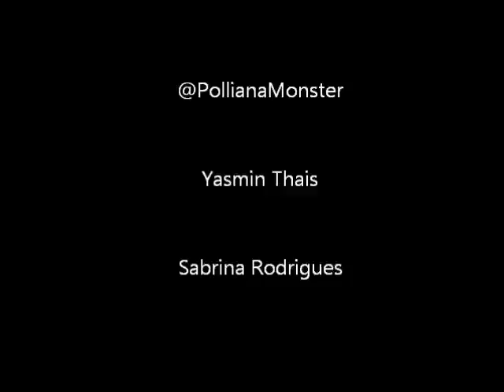Jasmine V- Jealous Musica Video (The Sims Version)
fan made
by @DreamVillegas xoxo